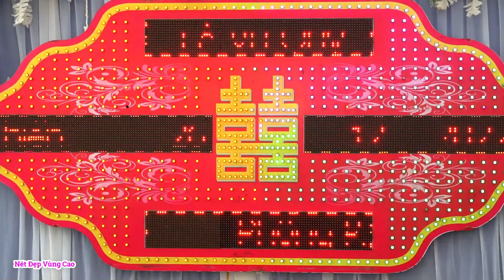LỄ VU QUY | HIỀN HÒA & ANH CHIẾN | BẢN PUỐN - CHIỀNG MAI - MAI SƠN - SƠN LA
► Fanpage:
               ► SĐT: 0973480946